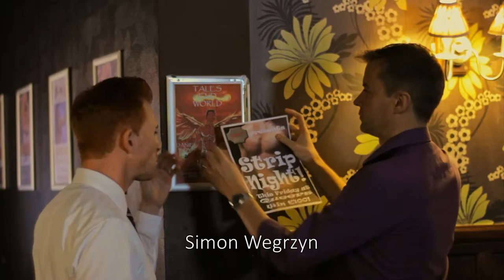Queers - Strip Night (Pilot)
A 5-minute pilot to help develop new sitcom Queers.

Starring Simon Wegrzyn, Adam Lilley, Magnus Tonning Riise, Liz Webster, Ben Fensome and Amanda Reed.
Created, written & directed by Guido Lippe.